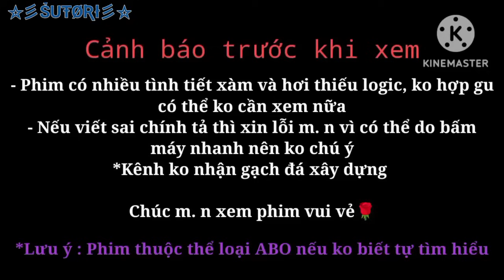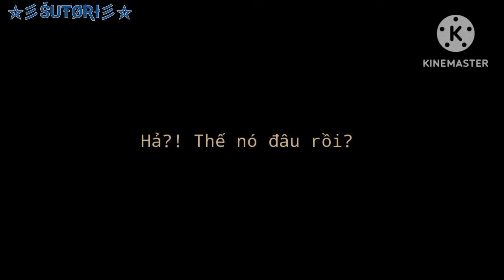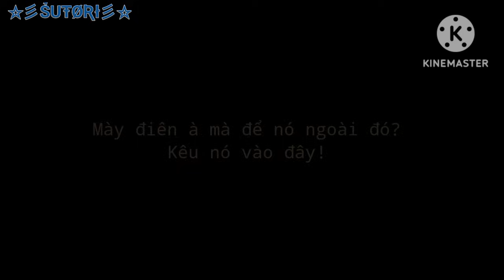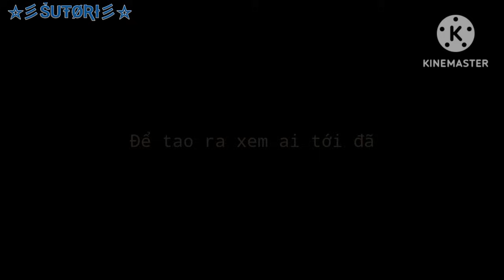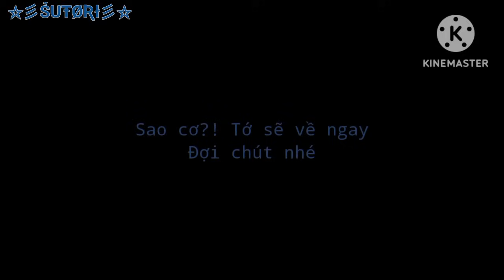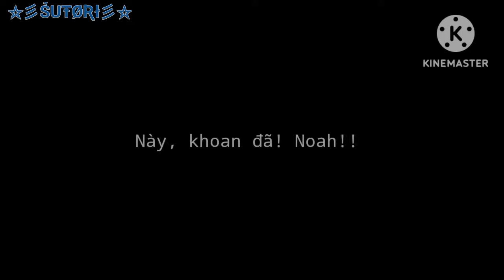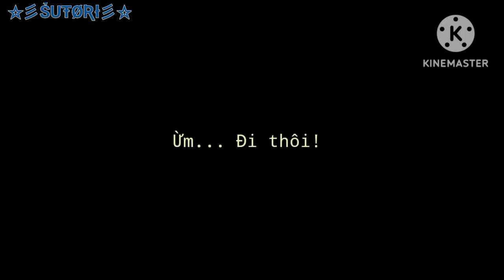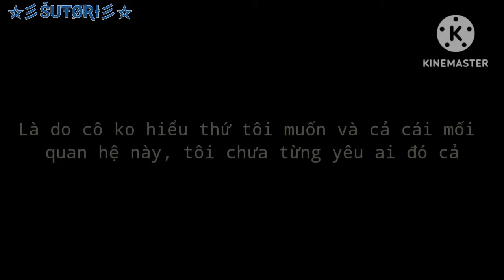Phim [Boylove] || Nếu chúng ta yêu mập mờ? // (ep 1)_ gacha club vietnam _by Sutori